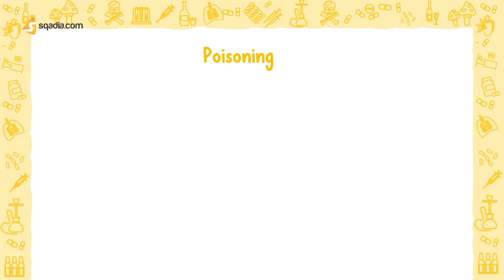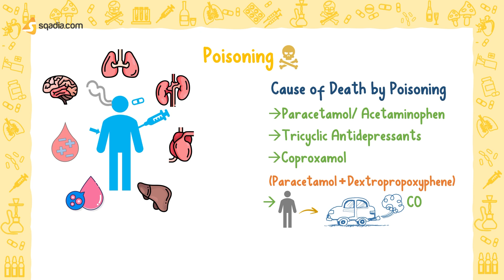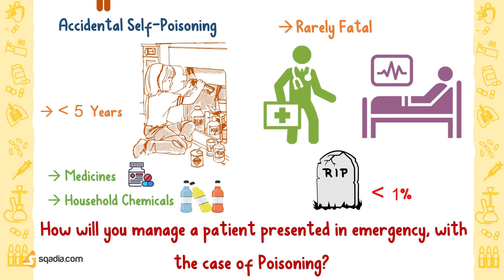Poisoning | Basic introduction | Medical Student Pharmacology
Hey guys! This pharmacology video will help you prepare exams, for the topic of poisoning and its management in different patients. So just back and let’s start making notes in a fun way!

There are multiple routes a poison can enter the body. It can be inhaled, insufflated, orally ingested, injected, and absorbed dermally. Once in the body, they may target our central nervous system, lungs, kidneys, heart, liver, blood, and even intricate acid-base balance and electrolyte balance of the body.

Now, which drugs do you think, will be the common cause of death by poisoning?

To your surprise! Paracetamol or acetaminophen, the most commonly used analgesic, is at the top of the list!

Well, the other most common pharmaceutical poisoning that can prove to be fatal is tricyclic antidepressant overdose and is Coproxamol, (which contains paracetamol and a mild analgesic, dextropropoxyphene).

▬ 🕘 Timestamps
00:00 - Introduction
01:09 -  Poisoning
01:35 - Causes of Death by Poisoning
02:29 - Accidental Self-Poisoning

▬ 📌 Emergency Poisoning Treatment
The first principle in the management of poisoning is that you must manage the patient, not the poison! The poisoning management approach usually involves:
🔵 A focused history
🔵 Physical examination
🔵 Supportive care
🔵 Reduction of Absorption
🔵 Enhancement of Elimination
🔵 Specific Antidote

👉 Reduction of Absorption
The first step of pharmacokinetics is absorption. So, why not stop the poison or the toxic drug at this very first step of its journey through the body? Drug absorption is reduced in three ways!
🟢 Emesis
🟢 Gastric aspiration and lavage
🟢 Activated Charcoal

👉 Enhancement of Elimination
Enhancement of elimination in poisoning treatment can reduce the time of recovery, but there is little evidence that it changes morbidity, except in severely comatose patients. Well, the elimination of a poisonous agent can be enhanced in 4 different ways. Let us list them down:
🟤 Repeated doses of Activated charcoal
🟤 Alkaline diuresis
🟤 Hemodialysis
🟤 Hemoperfusion

This was just an overview of the video on Poisoning. To learn them in detail, you need to watch our full video.